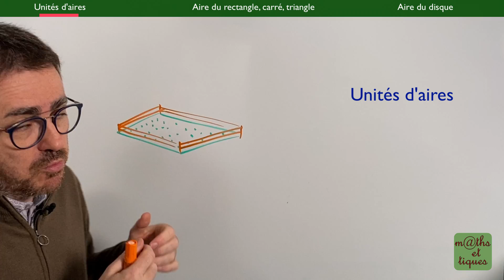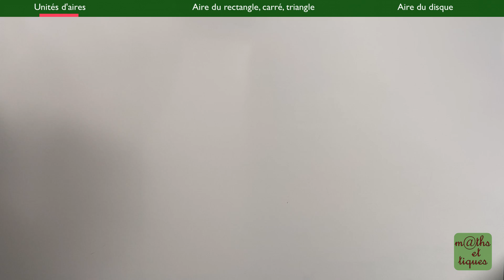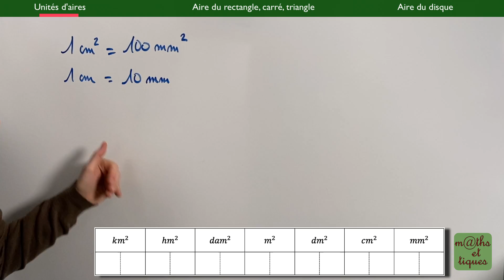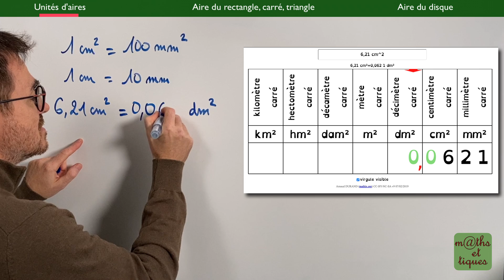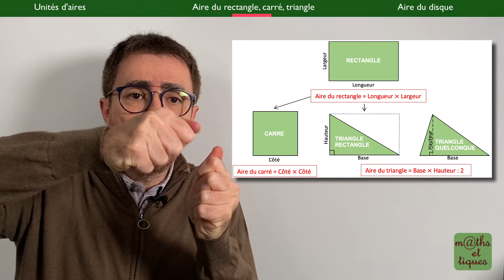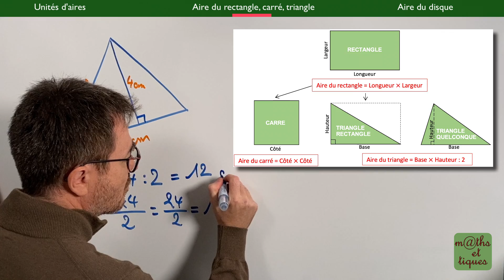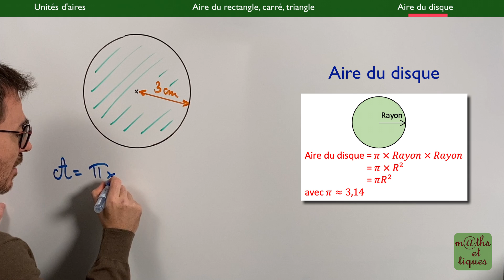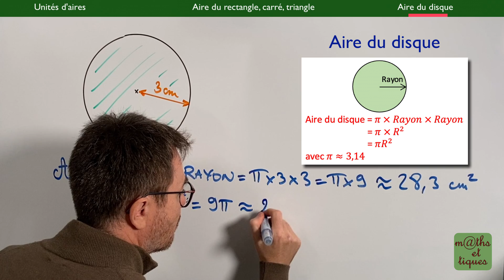LE COURS : Aires - Sixième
Dans cette vidéo, je te propose de revoir tout le cours sur les aires.
L’objet de cette séquence est de te rappeler et de t’expliquer les éléments les plus importants du chapitre :
0:00 Intro
0:49 Unités d'aires
8:56 Aire du rectangle, du carré, du triangle
14:30 Aire du disque